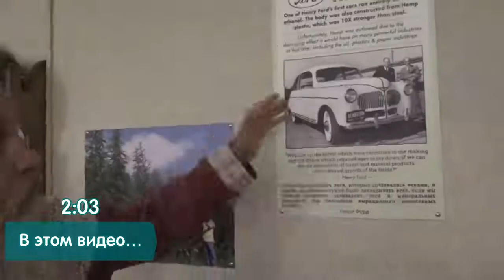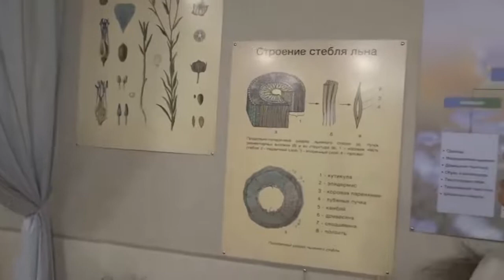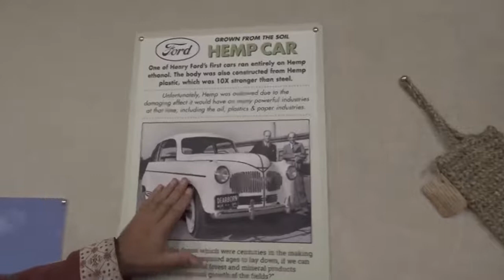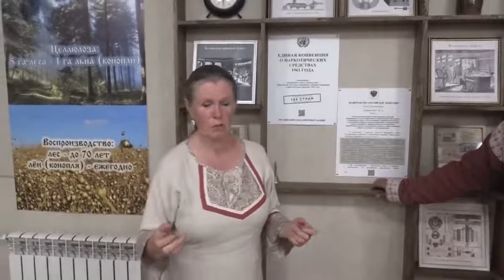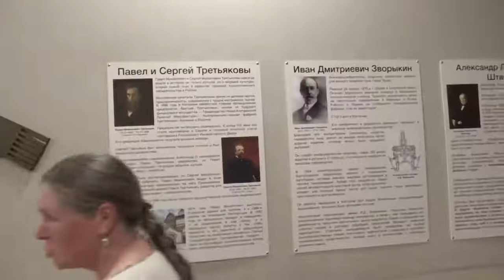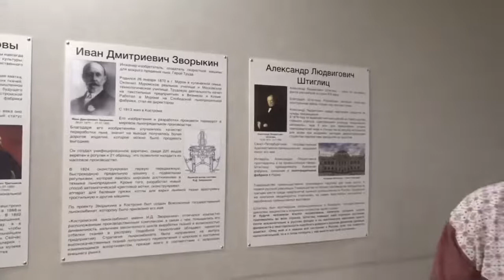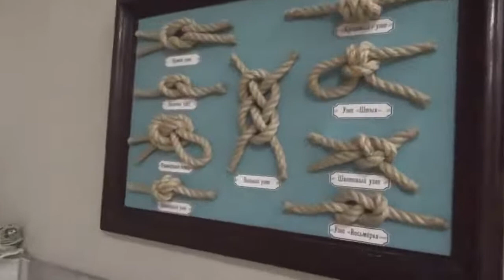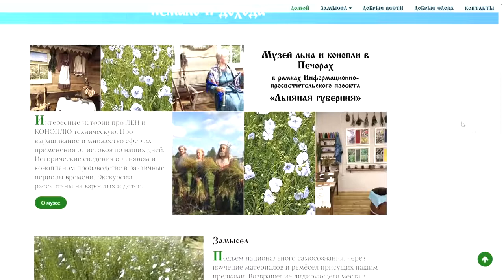Лён и Конопля Экономика льна и конопли - ценнее экономики рапса нефти целлюлозы синтетики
Как мы разрабатываем концепцию органического сельского хозяйства:
    Бизнес идея по выращиванию технической конопли
    Доступное жилье из конопли
    Коноплеводство – вековое ремесло
    Конопля - "Billion Dollar Crop" - культура на миллиард долларов
    Конопля и лен - ценнейшие агрокультуры
    Конопляное биотопливо
    Производство нити - компонента текстильных изделий
    Секреты конопли и льна